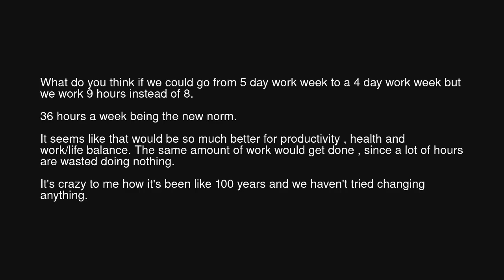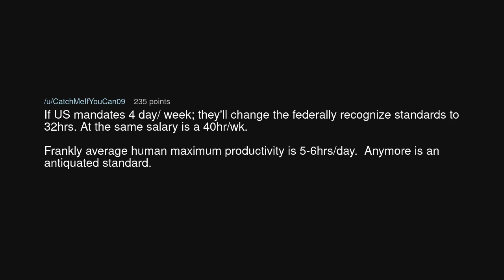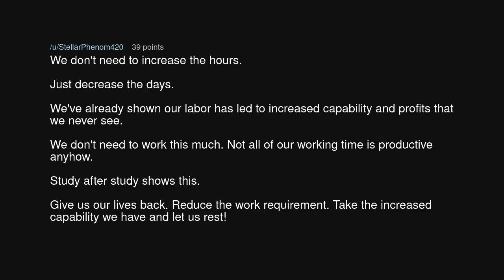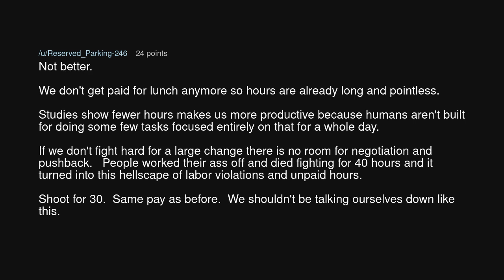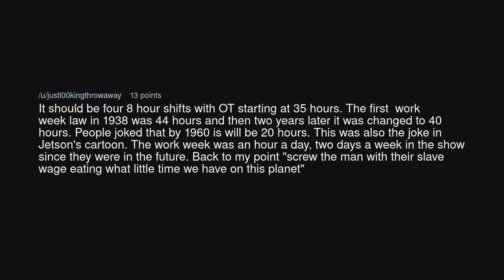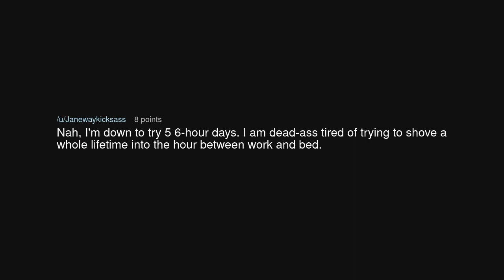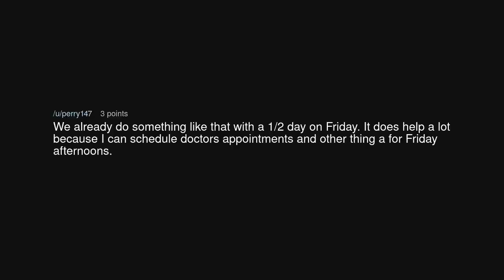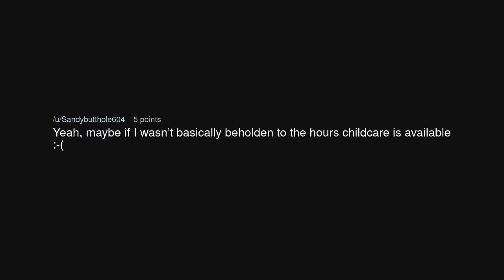What do you think if we went 4 days/9 hours.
What do you think if we went 4 days/9 hours. (r/antiwork)

Source: 123KidHello on Reddit (link removed at the insistence of YouTube)